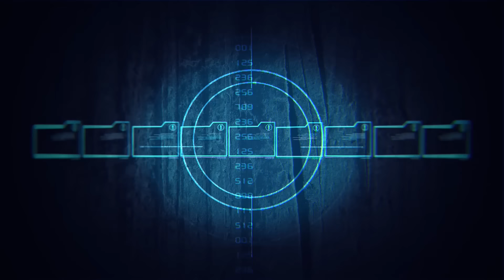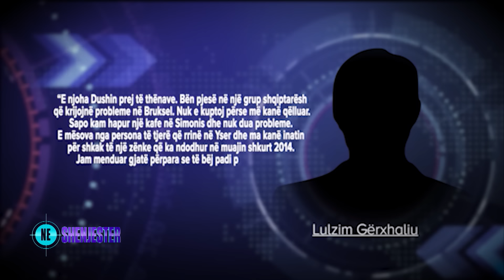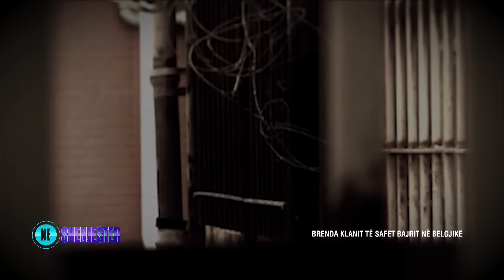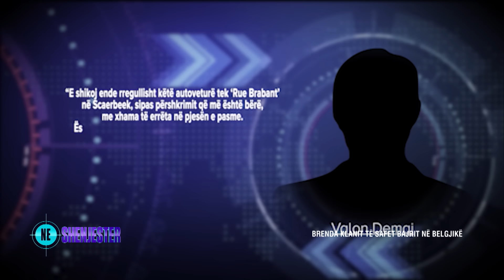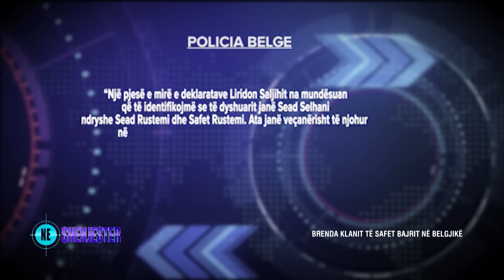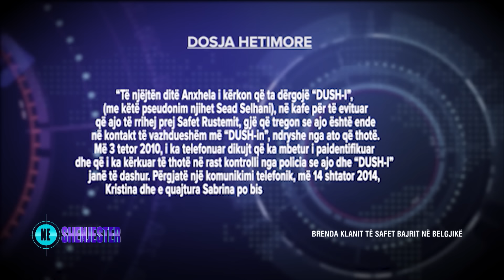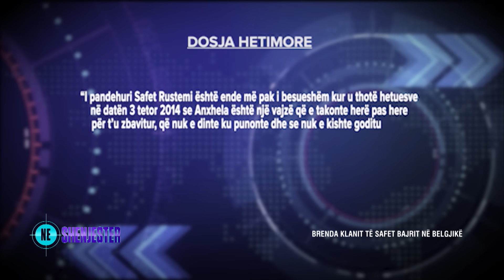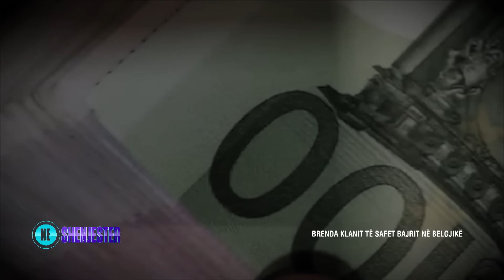'Si i kërcënonin Bajrat me armë pronarët e lokaleve në Belgjikë'-'Në shënjestër' 08.12.2021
Emisioni ‘Në shënjestër’ solli për herë të parë këtë të mërkurë, detaje nga dosja belge e klanit të Bajrave. Një klan që në vitin 2014 e zhvendosi aktivitetin kriminal në Bruksel, aty ku filluan të kërcënonin me armë pronarët e bareve që nuk u bindeshin. Jo vetëm kaq, por ata rritën edhe influencën e tyre në prostituim. Sipas dosjes belge, Bajrat ishin të dhunshëm jo vetëm me pronarët e lokaleve, por edhe me vajzat që kishin në patronazh, ku njërës prej tyre Safet Bajri i theu legenin.